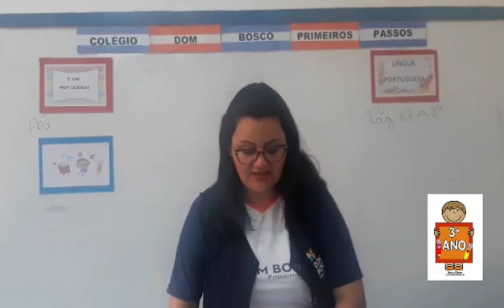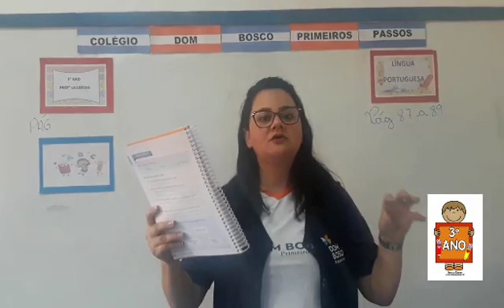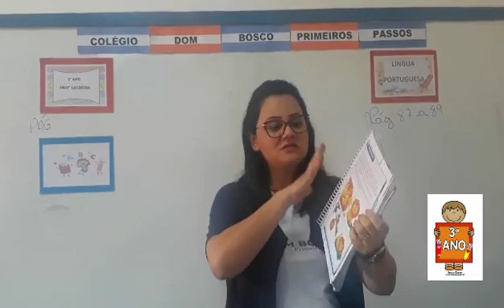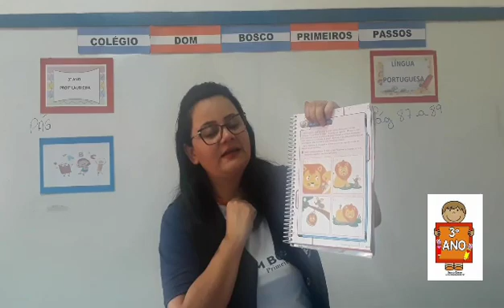Português (2) - 3° Ano - 27/10